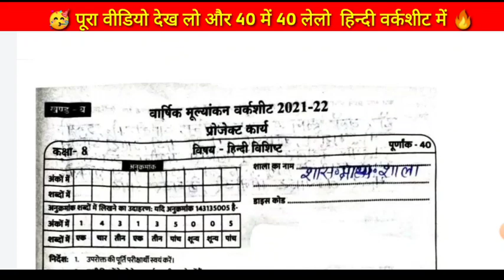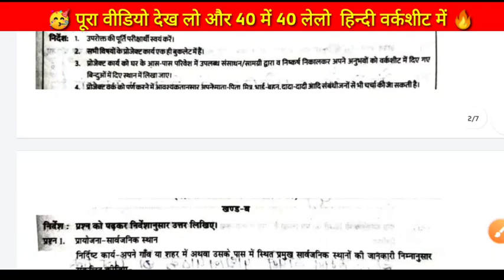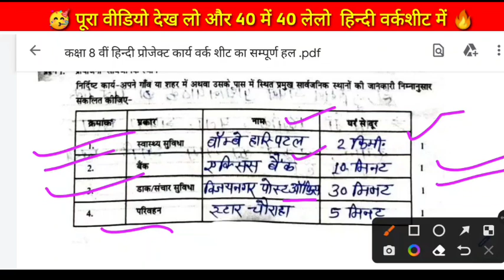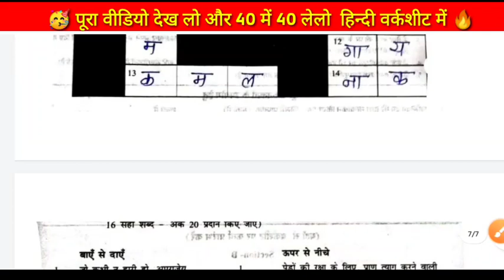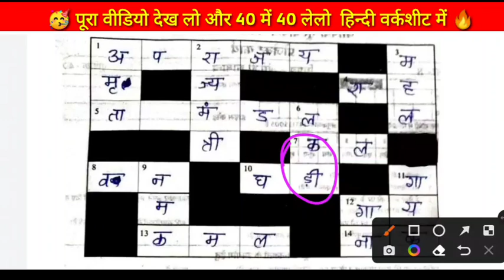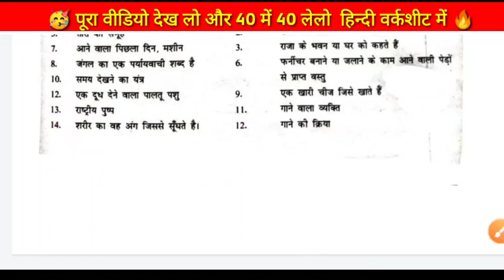😎 कक्षा आठवीं वार्षिक मूल्यांकन वर्कशीट उत्तर 2022|| 8th hindi varshik mulyankan worksheet solution🔥